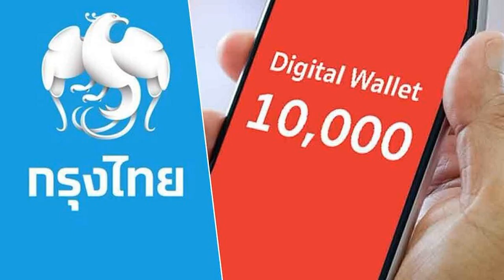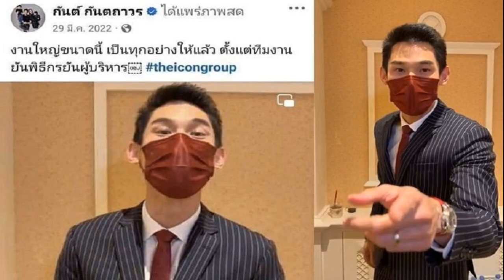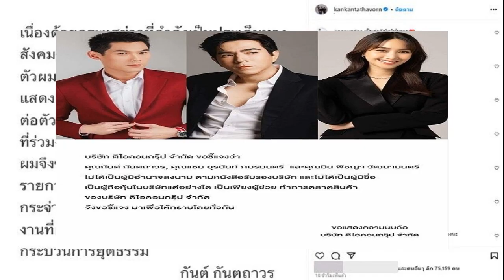World Artists ส่งศิลปินหนุ่มสุดเท่ เณ็ฐ ลูกปืน ลงรันเวย์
11 ต.ค. 2567
15:14 น.
World Artists ส่งศิลปิน เณ็ฐ – ลูกปืน 2 หนุ่มหล่อครบเครื่อง ลงรันเวย์ Siam Paragon Bangkok International Fashion Week 2024 อัพเดตเทรนด์แฟชั่นแบบใกล้ชิด
เรียกได้ว่าเป็นหนุ่มหล่อครบเครื่องเลยทีเดียวสำหรับ เณ็ฐ ทวีรุจจนะ ศิลปินค่าย Yousay..WATT จาก World Artists บริษัทในเครือ T&B Media Global และว่าที่ศิลปินใหม่ ลูกปืน ศาสวัต ที่นอกจากจะร้องเพลงได้ดีแล้ว ยังมีลุกส์หล่อ เท่ ออร่าเด้งเข้าตาเจ้าของแบรนด์ 27 FRIDAY
อย่าง คุณชนะชัย จรียะธนา จนถูกเทียบเชิญให้ร่วมเดินแบบในงาน Siam Paragon Bangkok International Fashion Week 2024 (BIFW 2024) ณ PARC PARAGON Siam Paragon เมื่อวันอาทิตย์ที่ผ่านมา
โดยบรรยากาศภายในงานเป็นไปอย่างคึกคัก และเป็นกันเอง งานนี้เป็นแหล่งรวมคนแฟชั่น ทั้งดีโซเนอร์ นางแบบ ศิลปิน ดารา เซเลบิตี้ อินฟูล ทั่วฟ้าเมืองไทยเลยก็ว่าได้ นอกจากจะได้เปิดประสบการณ์ใหม่ๆ และเป็นการลงรันเวย์ครั้งแรกของทั้ง เณ็ฐ – ลูกปืน แล้ว ทั้งคู่ยังได้เรียนรู้ อัพเดตเทรนด์แฟชั่นกันแบบใกล้ชิดอีกด้วย
ซึ่ง เณ็ฐ เผยถึงความรู้สึกว่า “รู้สึกตื่นเต้นและเป็นเกียรติมากๆ ครับ ขอบคุณพี่สิฐที่ได้ให้โอกาสผม ปีนี้เป็นปีที่ 3 ของผมแล้ว แต่เป็นปีที่ผมตื่นเต้นมากที่สุด เพราะปีนี้มีพี่ๆ ดารา เซเลป มืออาชีพหลายท่านมาร่วมกันเดินแบบ ผมตั้งใจพรีเซ้นต์ชุดของพี่สิฐออกมาอย่างเต็มที่ในทุกๆ ครั้ง ขอบคุณพี่สิฐ ขอบคุณแบรนด์ 27 FRIDAY ที่ให้โอกาสผมอีกครั้งครับ
ส่วน ลูกปืน เผยว่า “ตื่นเต้นมากครับ เพราะเป็นครั้งแรกของผมที่ได้เดิน Fashion Show แบบนี้ พอรู้ว่าได้รับเลือกจากทางแบรนด์ ก็เร่งฟิตหุ่น ควบคุมอาหาร ออกกำลังกายแบบมีวินัยสุดๆ และต้องฝึกเดินให้ดีขึ้นเพื่อพัฒนาเตรียมตัวเองให้พร้อมสำหรับวันงาน
ขณะเดียวกันก็ทำความเข้าใจกับชุดที่เราจะใส่เพื่อพรีเซ็นต์ออกมาให้ดีที่สุด ขอบ คุณพี่สิฐ เจ้าของแบรนด์ 27FRIDAY ที่ให้โอกาสผมในครั้งนี้ ถือเป็นการเปิดประสบการณ์ใหม่ของผมครั้งแรกในชีวิตเลยก็ว่าได้ครับ
งานนี้ต้องจับตามองผลงานก้าวต่อไปของสองศิลปินหนุ่มออร่าแรง เณ็ฐ – ลูกปืน ว่าจะสร้างความตื่นตาให้แฟนๆ ได้แค่ไหน ติดตามได้ทาง